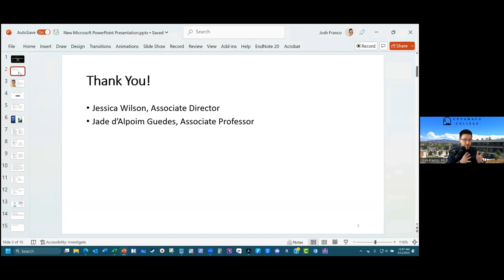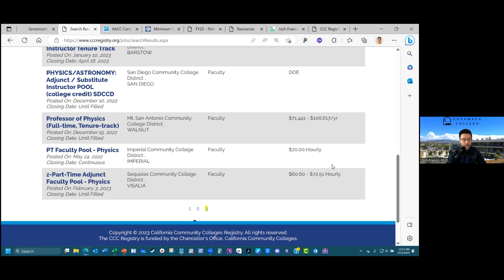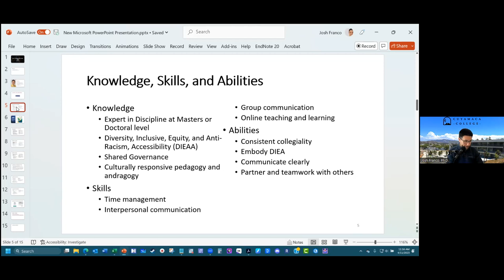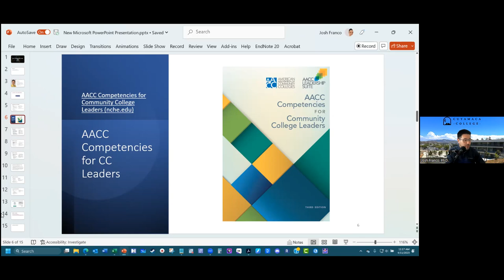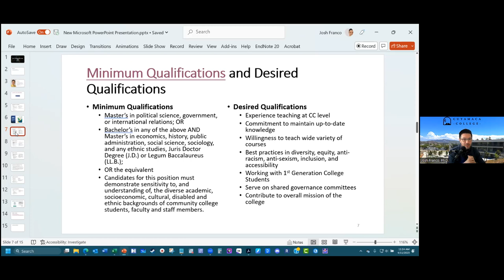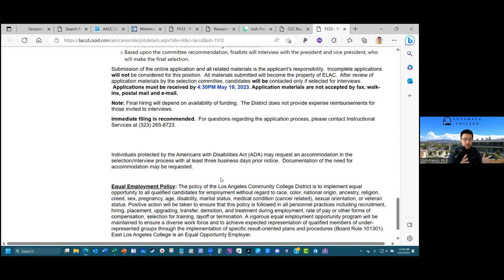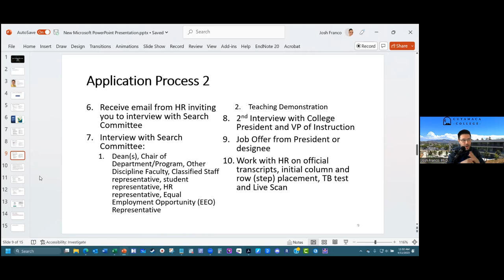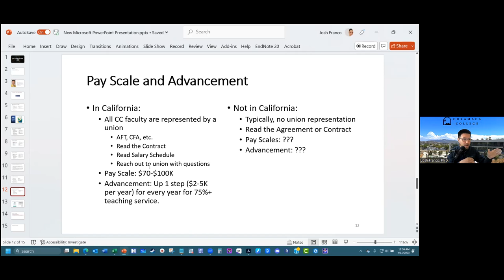Careers in Teaching at the Community College - Graduate Career Strategies Series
Learn more about what it is like to teach at the community college level. From understanding the application cycle, to building your application materials- including personal statement and teaching statement, to networking with community college leadership, and understanding the interview process and key skills and competencies to making yourself a standout applicant.

Hear from Dr. Josh Franco, Ph.D., an Associate Professor at Cuyamaca College in east San Diego county. As a first-generation college graduate, introducing political science to the next generation of leaders and scholars is his mission. He earned his Ph.D. and M.A. in Political Science and B.A. in Public Policy from UC Merced. Josh also holds A.A. degrees in Economics and Political Science from Cerritos College. Prior to his academic career, Josh has 5 years of professional public policy experience working in the California State Capitol and U.S. Congress.